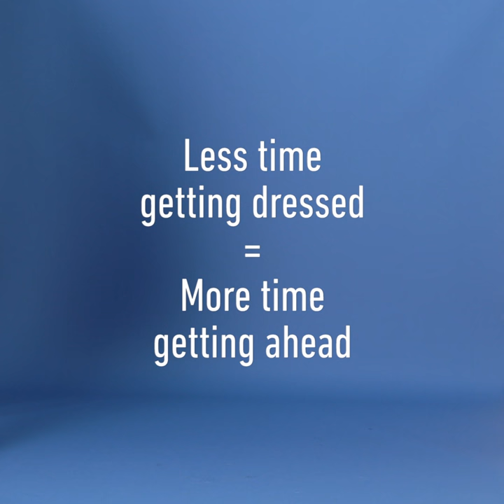How to Style 22 Outfits With 8 Easy Pieces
Great style doesn't have to be complicated — just ask Misha Nonoo, creative director and CEO of her eponymous label. Using just the pieces in her Easy 8 capsule collection, Misha styled up 22 outfits that'll take you to every event on your jam-packed schedule, weekend cocktails to corporate lunch. It's the proof that a pared-down capsule wardrobe may just be the secret to always having something to wear. Watch and learn.

POPSUGAR Girls' Guide is your guide to living your '20s in style! We cover everything from DIY fashion and beauty, pop culture and comedy, recipes and food trends, celebrity news, and more.